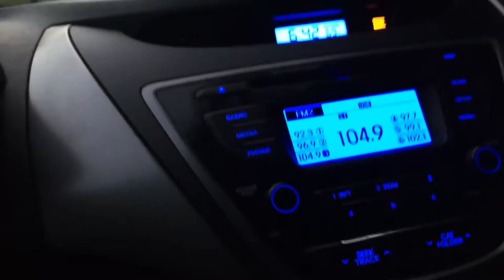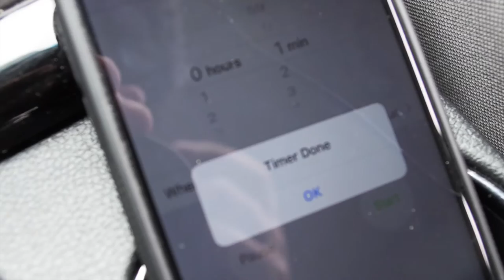Always on the move VLOG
My second daily vlog.  Doing this during my busiest day of the week turned out to not be as big of a challenge as I thought.

Shot on the Panasonic GH4 and iPhone 6